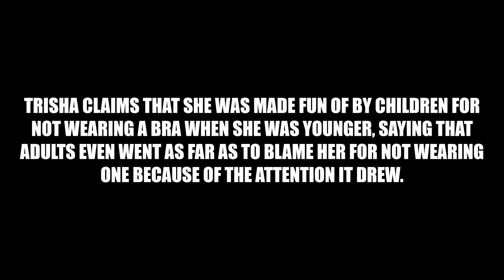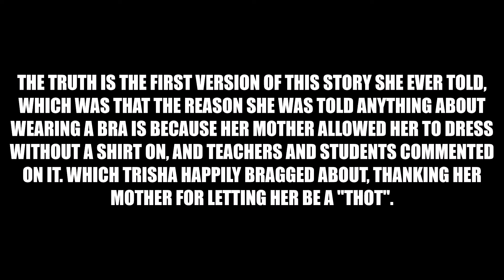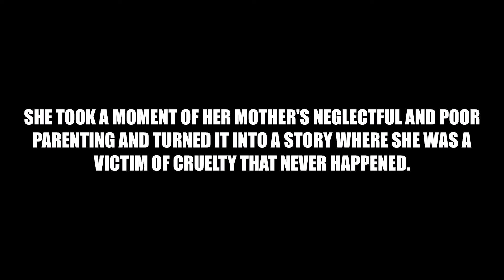Did this influencer LIE About Being BULLIED over THIS?